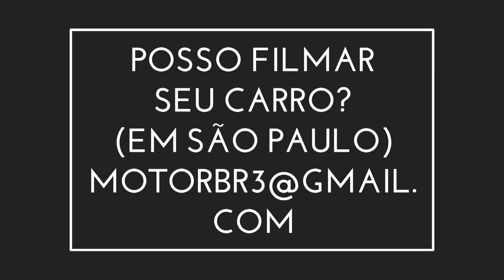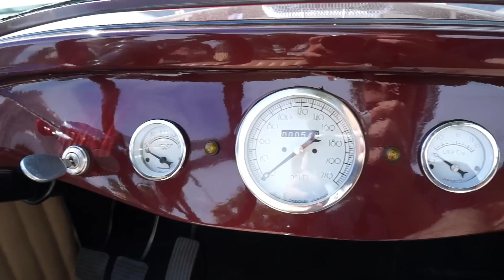Avaliação Hot Rod Ford V8 - um Hot insano!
Essa é a minha Avaliação Hot Rod Ford V8

Um Hot Rod feito a partir do Ford modelo T 1929
Motor V8 292 do Ford Galaxy
Câmbio 3 marchas
Carburador holley bijet(360CFM)
Cabeçotes retificados
Escapamentos em inox
Quadro parabrisa em inox
Varias peças cromadas
Carroceria em fibra
Freios a disco nas 4 rodas
Placas do ano